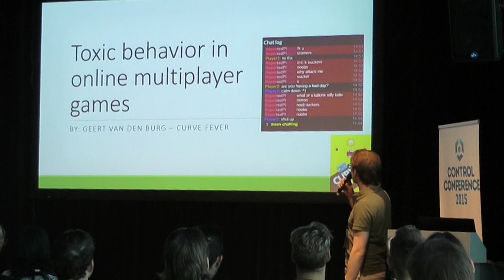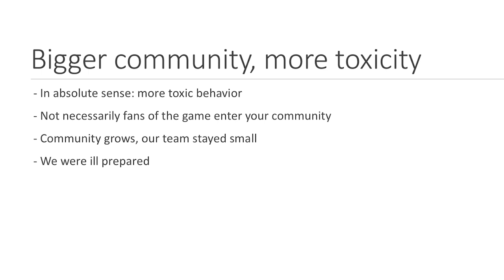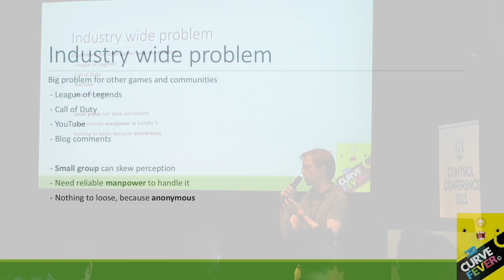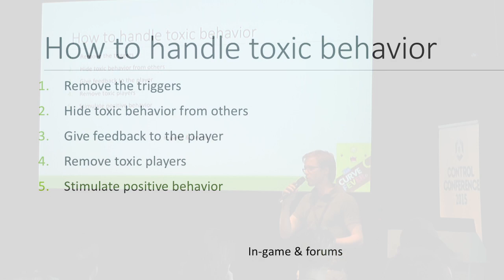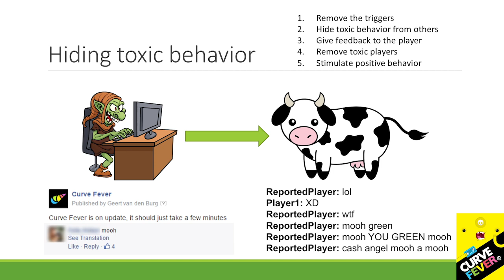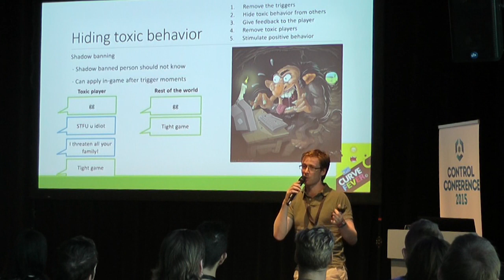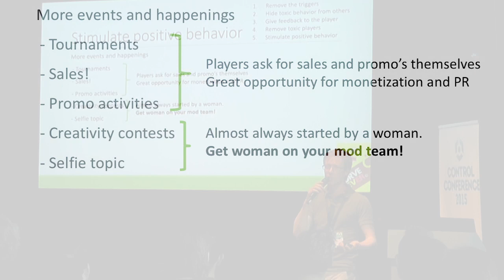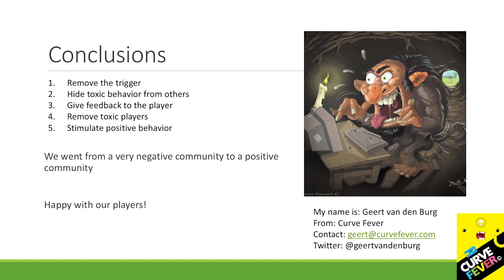How To Combat Toxic Player Behaviour - Control Conference 2015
When his community grew, Geert Van Den Burg had to deal with toxic player behaviour. In this Control Conference talk, he shares the lessons he learned.

Game development articles: short & sweet micro mortems! From indie to AAA, and from art to design and from code to business.